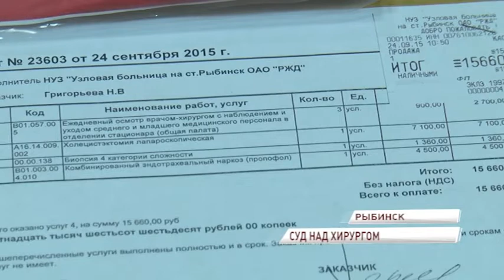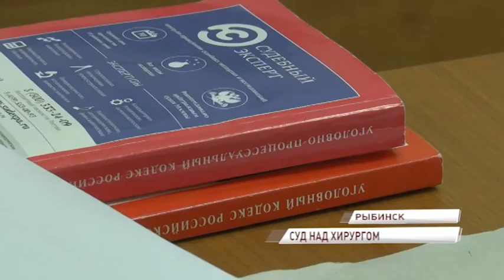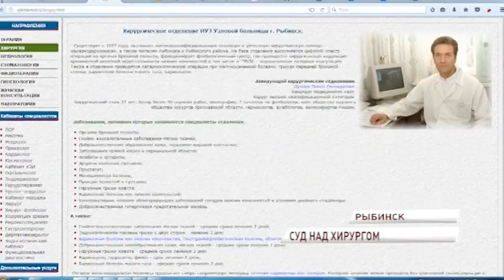Нелепая случайность или ошибка врача? Следствие обвиняет хирурга в гибели пациентки